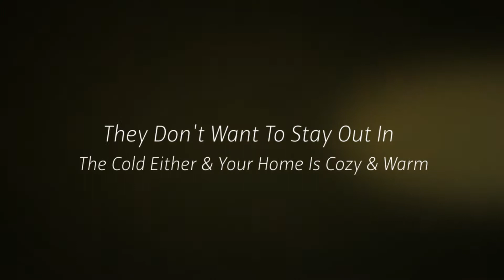Pest Control Services Frisco TX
We are your Pest Control Services Frisco TX professionals.

Bug Commander Pest Control provides Frisco customers top quality Preventative Pest Control products and services. Our staff specializes in wildlife removal, pest control and pest removal. Bug Commander Pest Control has developed into Frisco TX's Preventative Pest Control Business leader. Our outstanding consumer support personnel is looking forward to serving you.